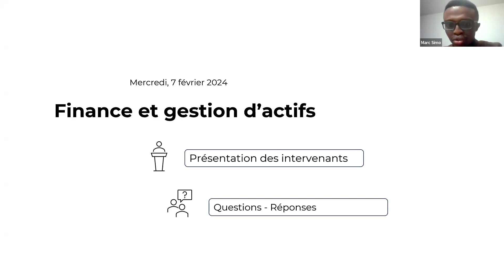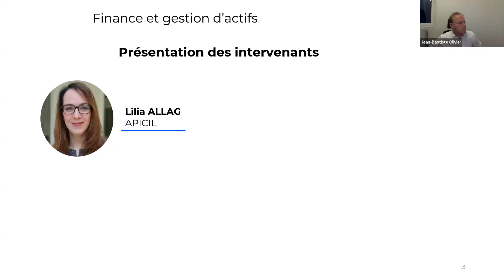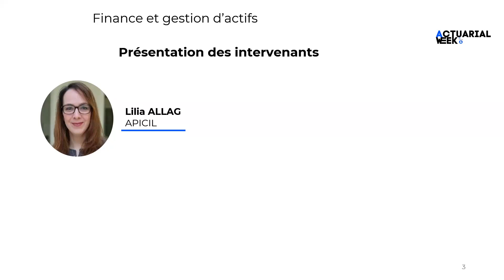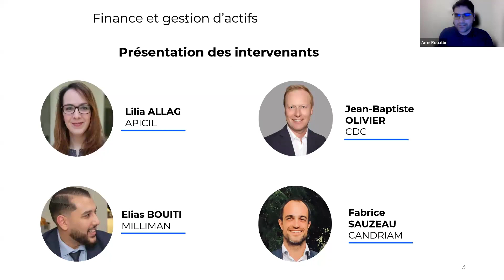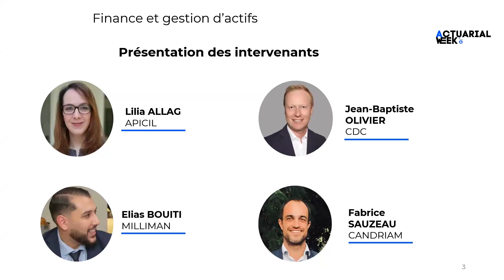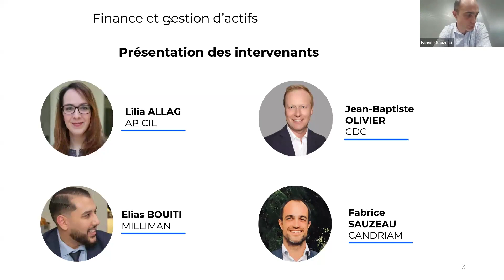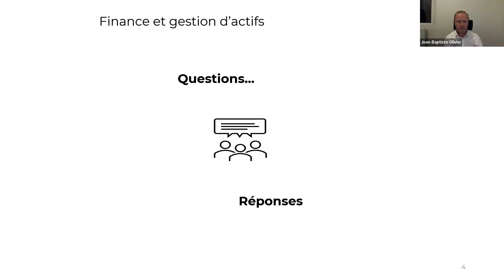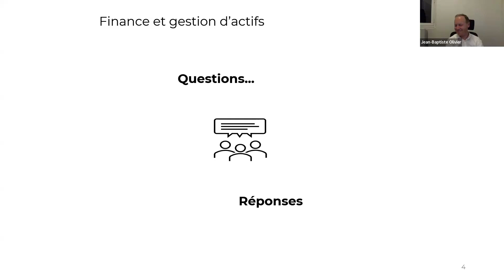Finance et Gestion d'actifs